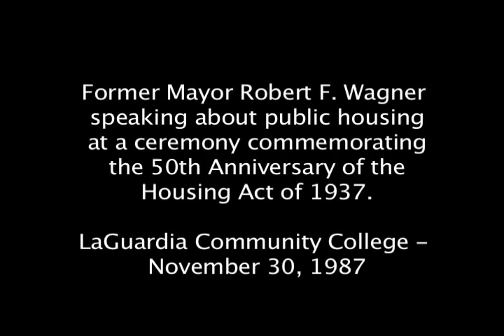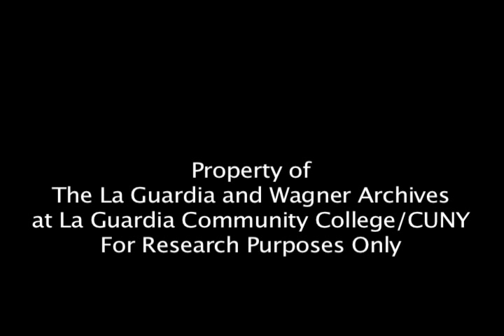Former New York City Mayor Robert F. Wagner on public housing